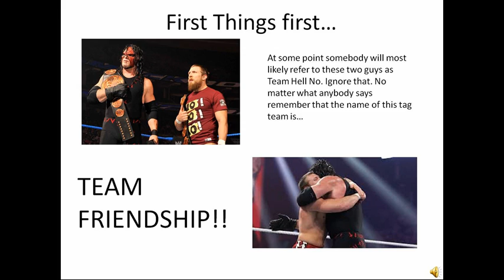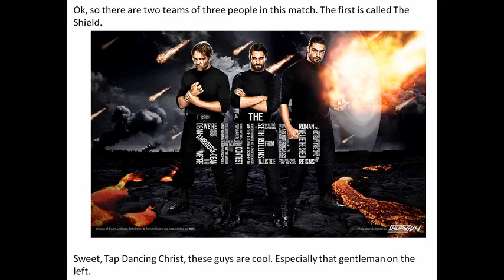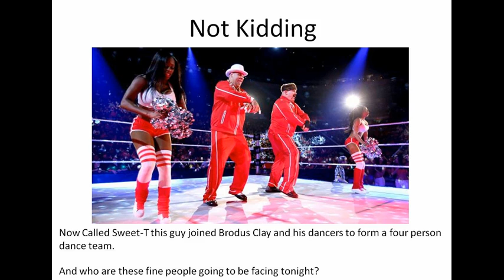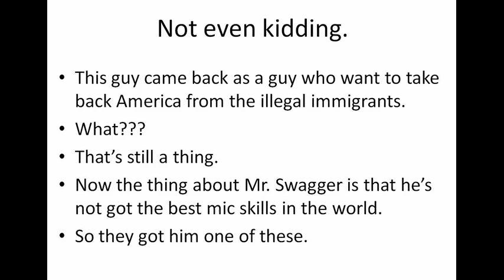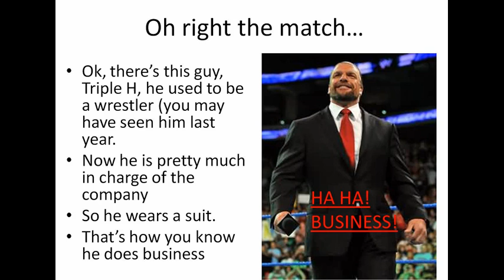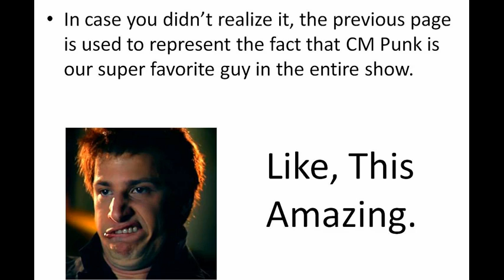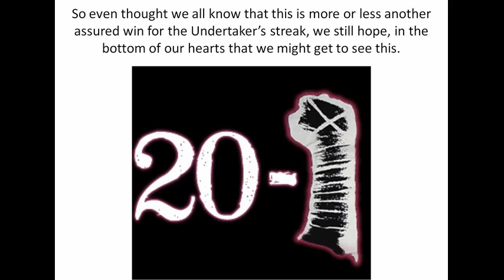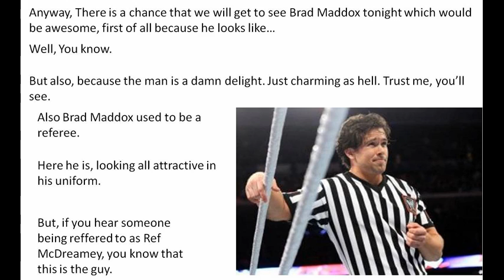The Classy Ring Attire Wrestlemania 29 Slideshow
This is how we handled having non-wrestling fan friends that wanted to join in on the Wrestlemania festivities